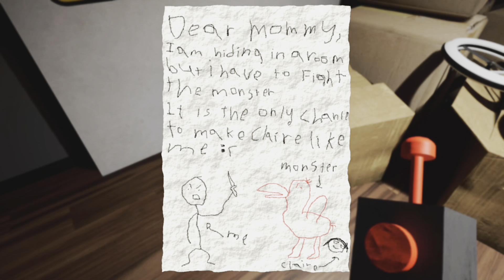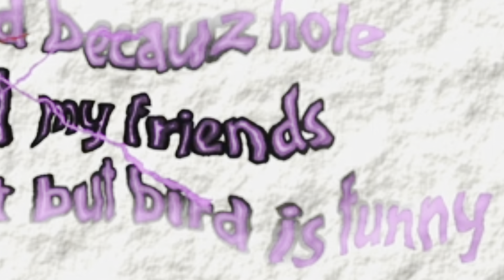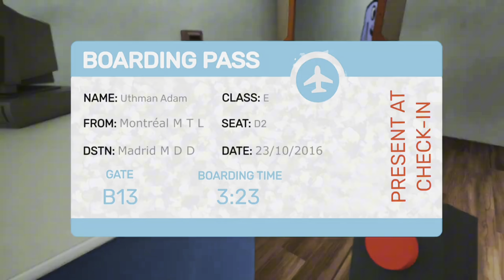I Finally Played Garten of BanBan (and I don’t really get the hate)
This was Kind of Fun